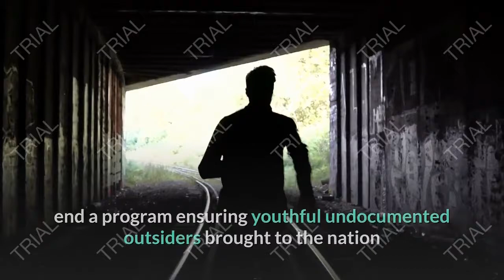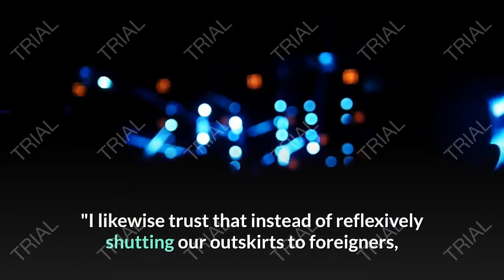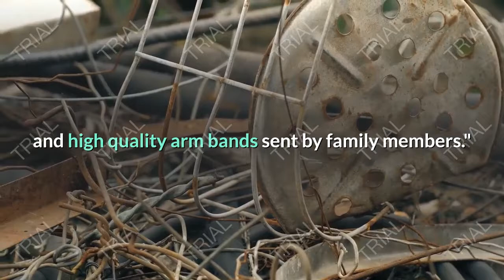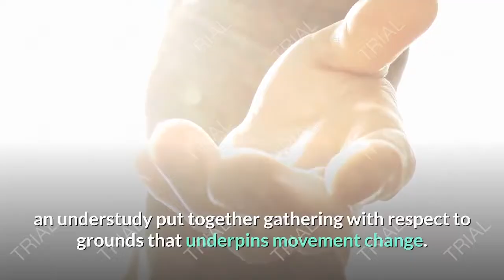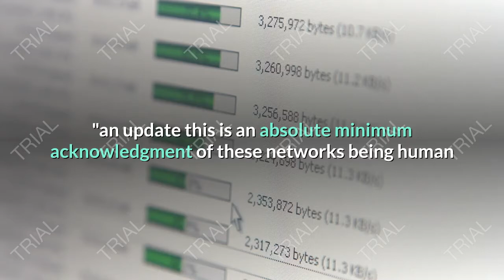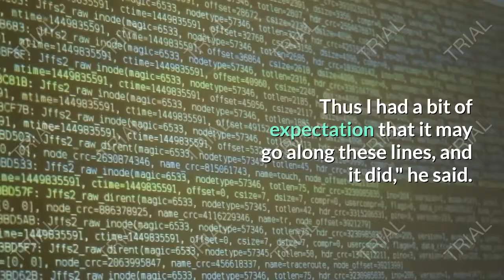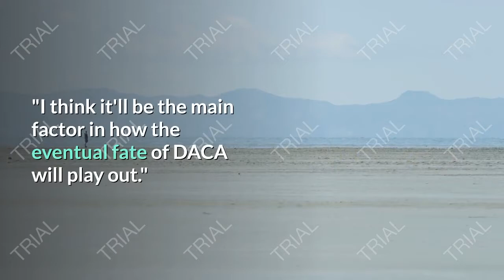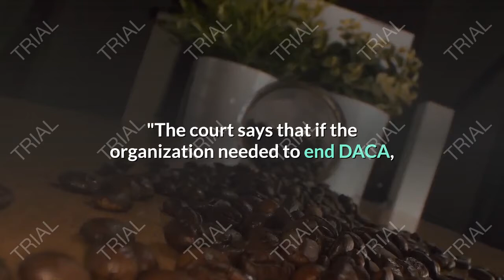visionaries and daca supporters rally outside of the us incomparable court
يحتوي هذا العرض التقديمي على صور تم استخدامها بموجب ترخيص المشاع الإبداعي. انقر هنا للاطلاع على القائمة الكاملة للصور والإحالات:

american court system,
american court cases,
american court system explained,
american court judge ross,
american court trials,
american courtroom,
american courts malcolm x,
american court marriage,
american court shows,
american supreme court and judicial review in hindi,
american moot court association,
an american crime court scene,
an american crime court,
american bully qui court,
american court cases youtube,
american chopper court,
american crime story court scene,
american court death penalty,
american dad court,
american dad rubbernecking court,
american dad court song,
american dad heaven court,
roger in court american dad,
american divorce court,
american dad jewish court,
the american court system explained,
american court funny,
american court fight,
american court farting,
american family court,
american food court,
american gangster court scene,
how to court american girl,
american court hearing,
american high court,
american history x court,
american supreme court in hindi,
how the american court system works,
american dad half court shot,
american court judge,
american court judge ross 2018,
american supreme court judge,
american north korea court,
american court live,
american made court scene,
moorish american court,
american court north korea,
native american court,
american inns of court,
american court proceedings,
american paternity court,
court pronunciation american,
american courtroom drama,
american court sentencing,
american court sentencing youtube,
american supreme court,
american court tv show,
american traffic court,
tik tok american court,
the american court,
the new american dream courtney martin,
american court video,
malcolm x american courts,
american idol season 3 courtney